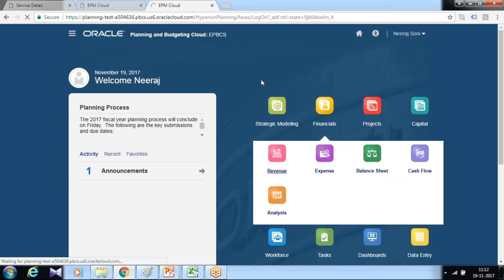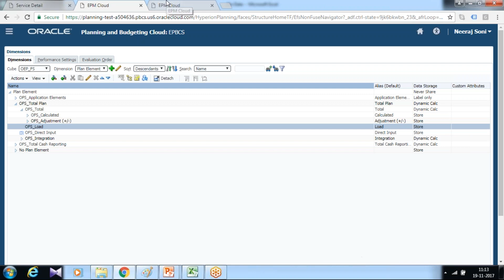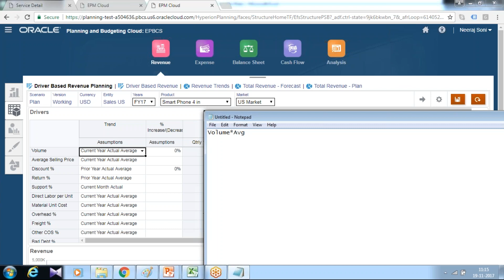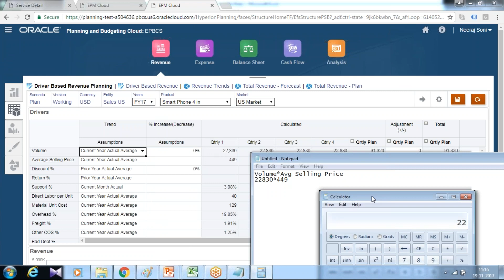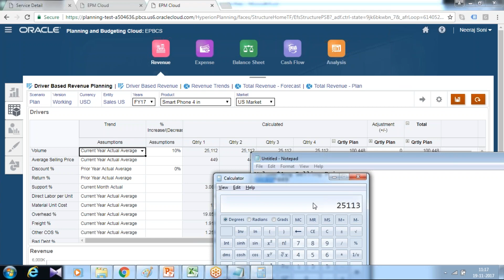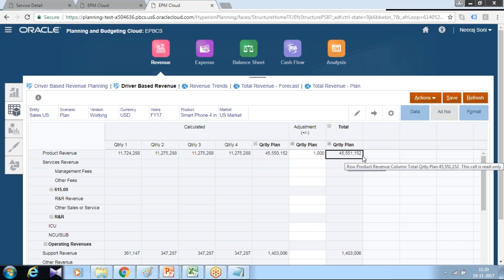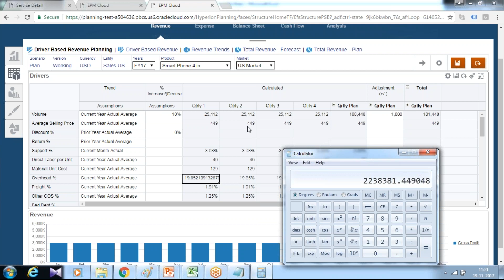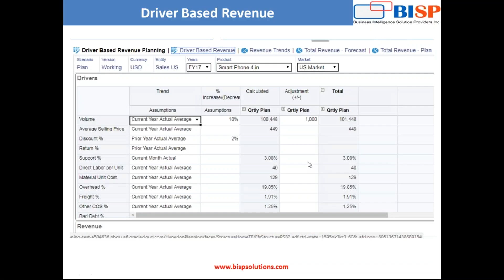EPBCS Driver Based Revenue Planning | What is Driver Based Planning | Oracle EPBCS Tutorial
In this tutorial, we will explain What is Driver Based Planning.
Driver based planning and budgeting solution is new generation model designed to accommodate changes based on business conditions i.e. internal or external economic factors. In this video, We have shown EPBCS Driver Based Revenue Planning